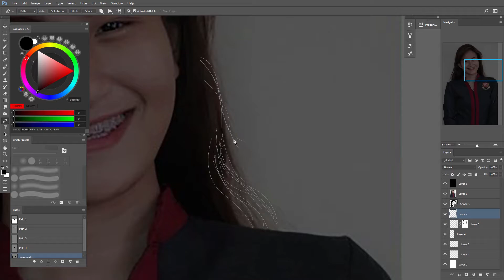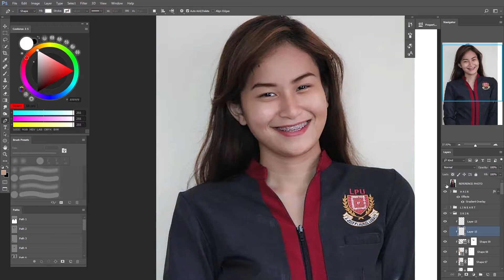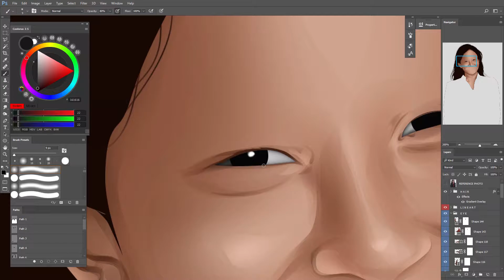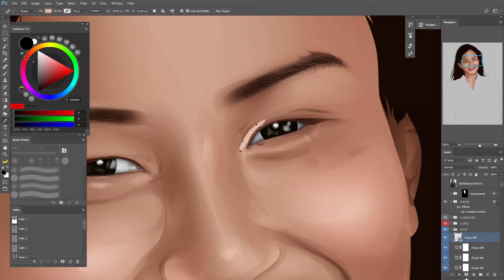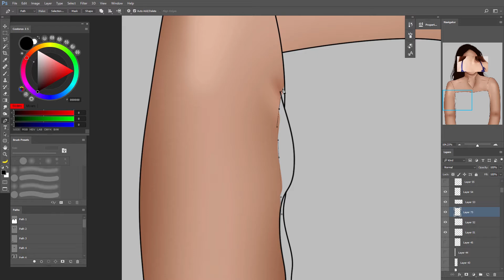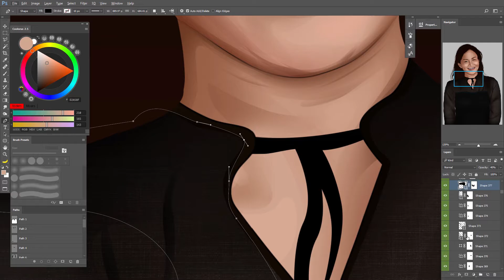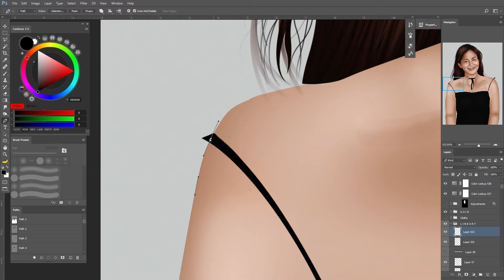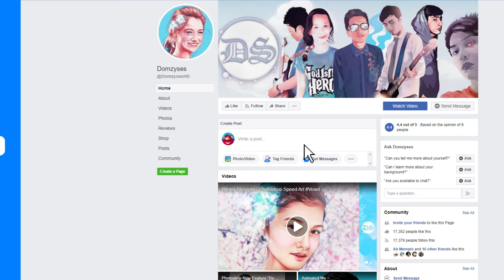Anna - Vector/Vexel Speed Art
This artwork was already finished last 2018 and i only just posted now. Anyway keep safe everyone!

U S E D I N V I D E O :
Video Recorder : Camtasia Studio 8
Application : Adobe Photoshop CC 2020